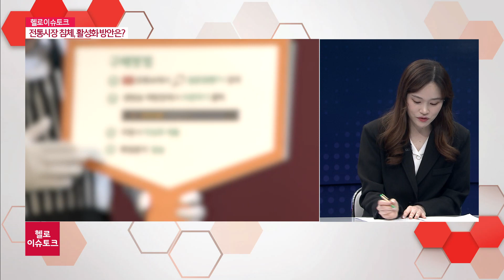[헬로 이슈토크]전통시장 침체, 활성화 방안은?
현재 많은 지자체가 전통시장을 살리기 위해 여러 가지 사업을 추진했지만
전통시장은 여전히 어려운 상황인데요
이 시간 이슈토크에서는 경북도가 전통시장 활성화를 위해 어떤 노력을 하고 있는지
그리고 시장 상인과 시민이 생각하는 활성화 방안은 무엇인지 알아보겠습니다